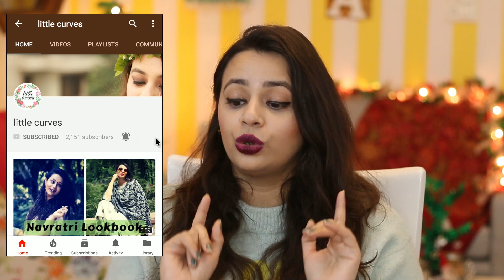How to Remove Makeup Stain || Ways to Use Micellar Water in Daily Work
Product used:

1. Garnier Skin Naturals Micellar Cleansing Water
125ml - Rs 175
400ml - Rs 349

2. Garnier Skin Naturals Micellar Cleansing Bi Phase Water
125ml - Rs 225
400ml - Rs 399